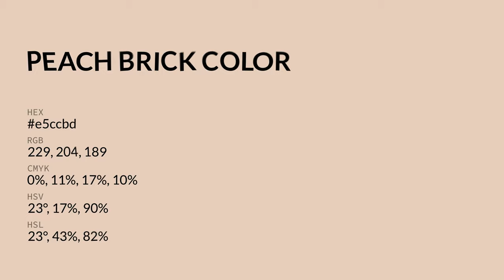Peach Brick color e5ccbd hex color - Orange color - Cool color e5ccbd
What color is Peach Brick ? e5ccbd hex color - Orange color - Cool color e5ccbd

Hex e5ccbd Color Code is also known as Peach Brick color.

Hex e5ccbd Color code in RGB color code model is created after adding 89.80% red color, 80.00% green color and 74.12% blue color.
Hex e5ccbd Color code in CMYK color (process color) code model is generated after subtraction of 0% cyan, 10% magenta, 17% yellow and 10% black.